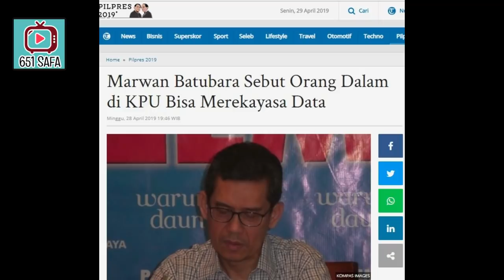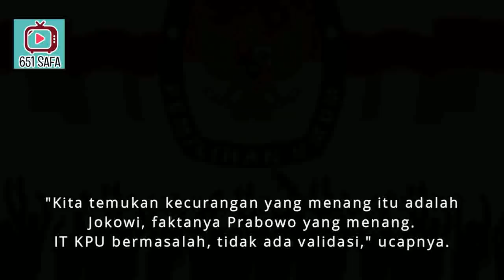GARIS LI*1K ! MB: ORANG DALAM KPU BISA MEREKAYASA DATA, INI H4CKER T3RH3B4T ! PRABOWOPRESIDEN !